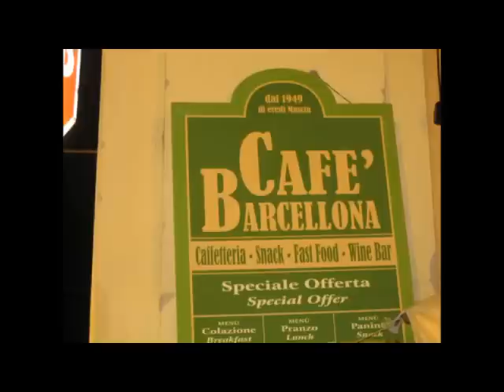Dalla Sicilia al Piemonte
Il romanzo di Ignazio Salvatore Basile sulla vita del garibaldino Gaspare Nicolosi
Presentazione a Cagliari Caffè Barcellona
con la partecipazione straordinaria dell'attore Gaetano Marino
e del chitarrista Teo Spigno